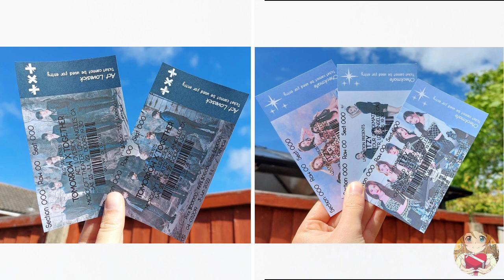TXT Vs Itzy // your favorite ?